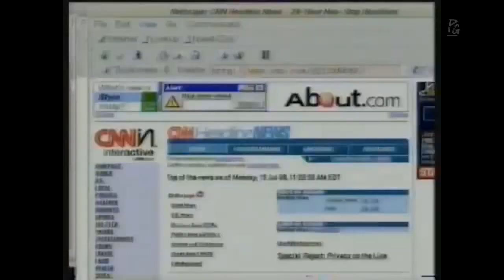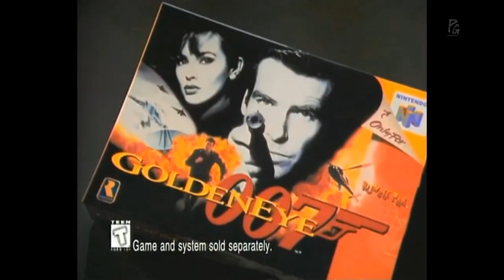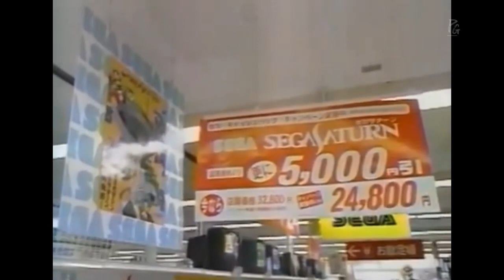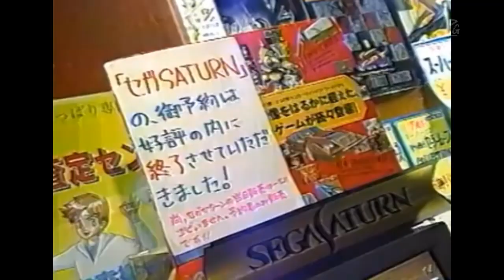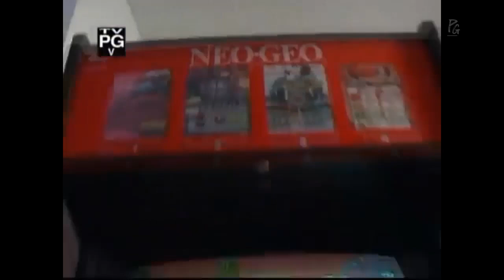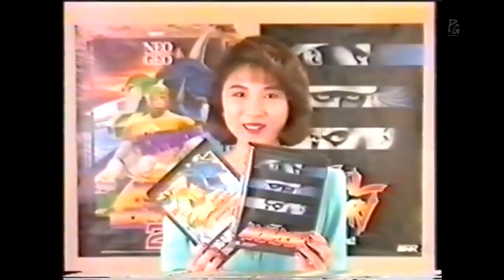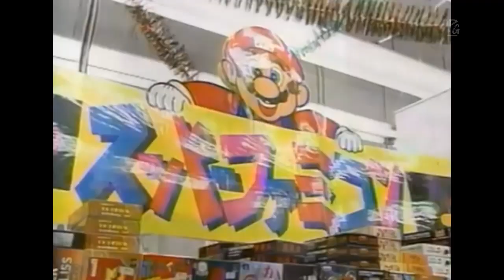Konsol keren tapi nggak laku | Retro Game Indonesia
Mesin konsol videogame nggak cuma PS bro. Ada beberapa konsol lain yang nggak kalah kerennya tapi sayangnya kurang laku di Indonesia. Apa aja itu?